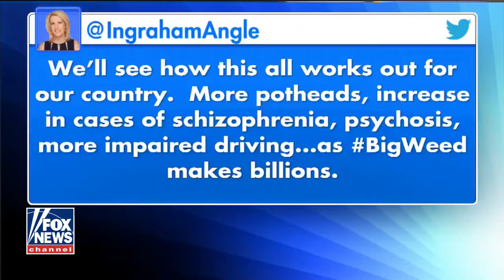The Ingraham Angle 1/3/2018 -Ingraham Angle Fox news january 3,2018 full show